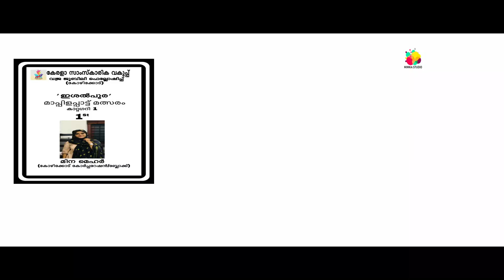MINA MEHAR NEW SONG|Badaruddeen Parannoor|Mimka Studio Tv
Vajra Jubilee Fellowship Copitition.
First price:Mina Mehar.
Lyrics:Badaruddeen Parannoor.
Singer:Mina Mehar.
Special Thanks:
Shihabuddeen Kizhissery.
Munna Mehar.
Anu Sonara.
Basheer Pantheer Padam.
mehar